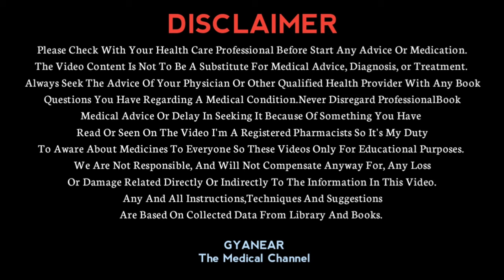Amlycure DS Syrup Review In Hindi | Amlycure DS Benefits,Uses,Dose & Precautions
🔥🔥Take any medicine only after consulting your doctor
Because these medicines can harm you
Video is only for your information🔥🔥

In This Video We Disscused About Amlycure DS Which Is Very Usesful For Liver So Let's Understand About It's Uses, Doses, Composition And Side Effects In Hindi

Quiries We Solved:
1. Amlycure DS Uses In Hindi
2. Amlycure DS Precautions
3. Amlycure DS Side Effects
4. Amlycure DS Vs Liv 52 DS
5. Dose Of Amlycure DS